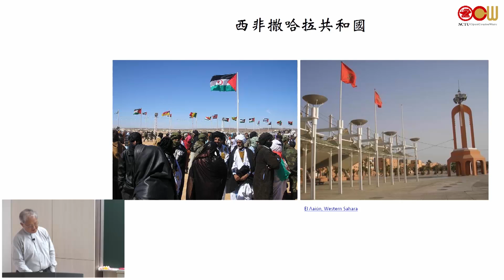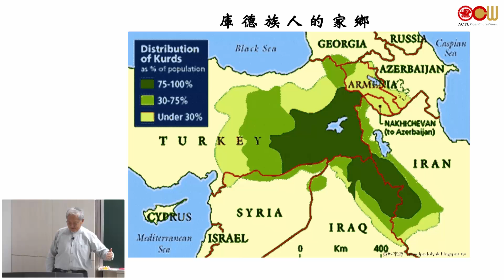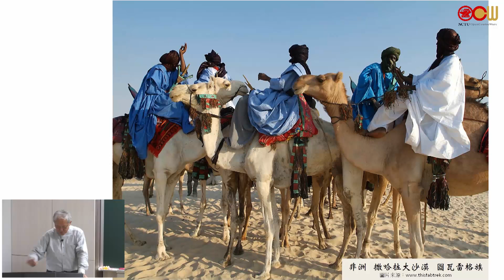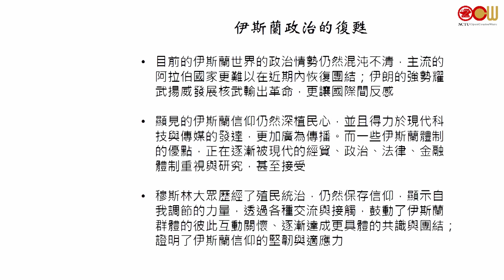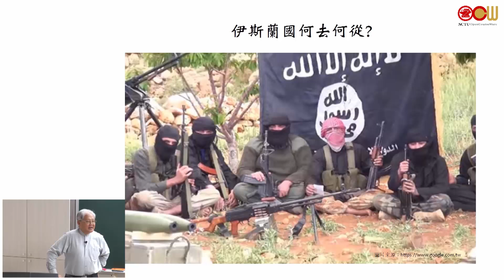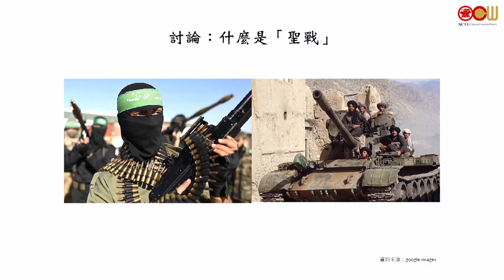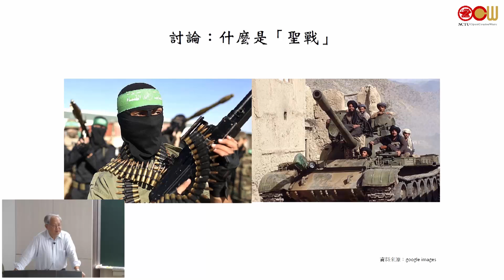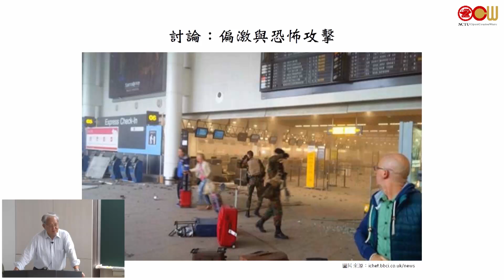Lec17 續伊斯蘭的政治 (2/2)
鑒於伊斯蘭世界之經濟政治地位日益重要，接受高等教育學生確實需要瞭解伊斯蘭文明之發展及其對於世界文化之影響。使學生能透過課程介紹及討論，去瞭解伊斯蘭宗教觀、伊斯蘭文化形成以及逐步發展至影響人類文明，迄今方興未艾之原因；以拓寬學生國際視野，獲得必須之人文涵養，培養在地關懷，學習多元思維，以期能夠與世界文化接軌。